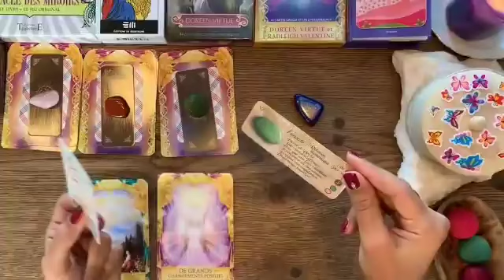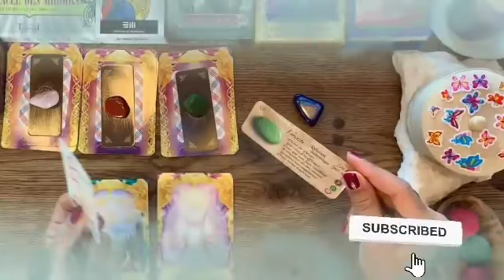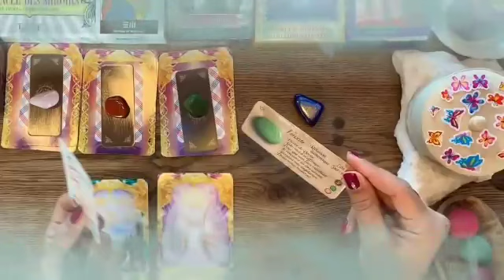تاروت برج الميزان من 5 إلى 12 شباط 2024 // شخص بعيد بيفتش وراك♥هيموت و يعرف أخبارك🤭معجب سري بيموت..😍